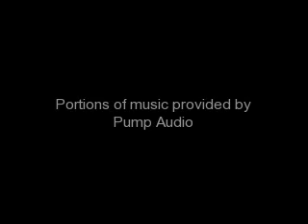Brittany Snow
pics of her